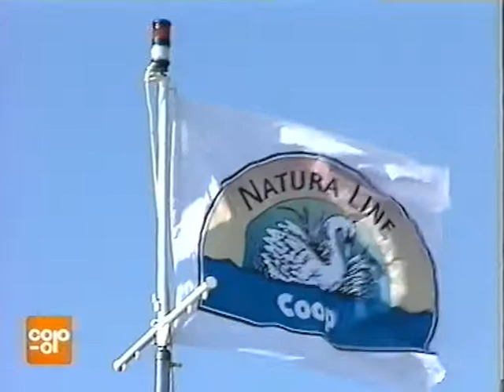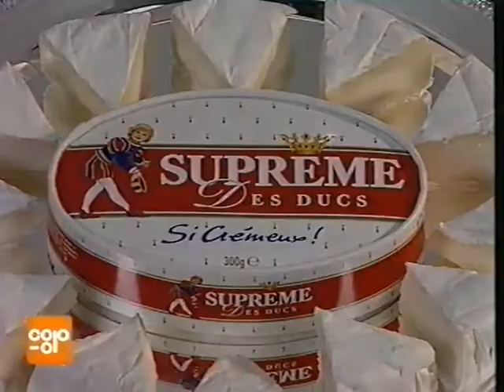Coop Mittwochstudio, Folge 894 vom 24. Mai 1995